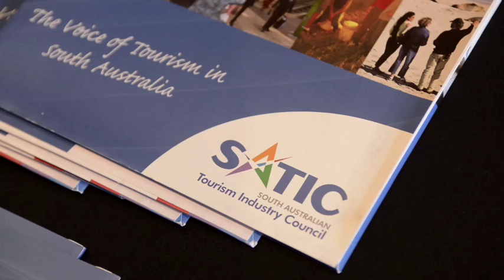2014 South Australian Tourism Awards Launch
Nominations are now open for the 2014 South Australian Tourism Awards.

The 2014 Awards program was officially launched at the award winning Hilton Adelaide.

The Awards are a great opportunity for your business to think big, stand out from the crowd and grow.